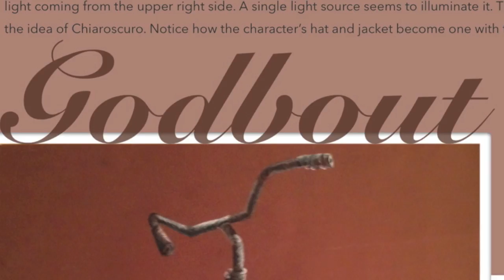Drawing Like Paolo Book 2 Teaser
Teaching kids of all ages how to draw Shadow - Enseigner aux enfants de tous âges comment dessiner de l'ombre